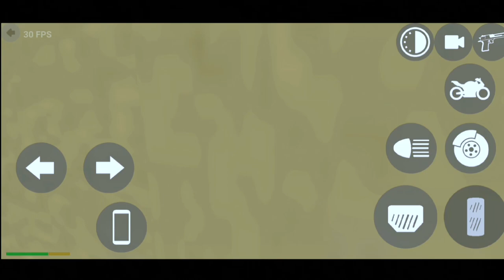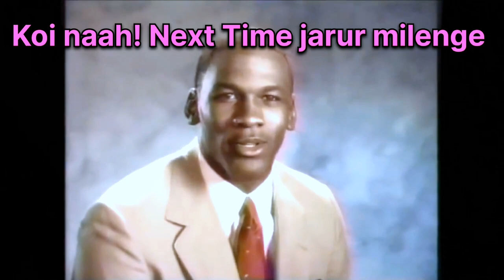🥴Khamokha Men🤮( फालतू आदमी) @indianjokeryt473 In Indian Bikes°Driving 😝🤣Funny Story Video🤣